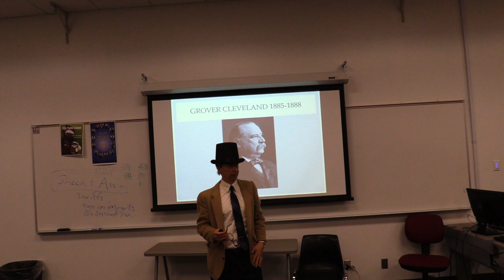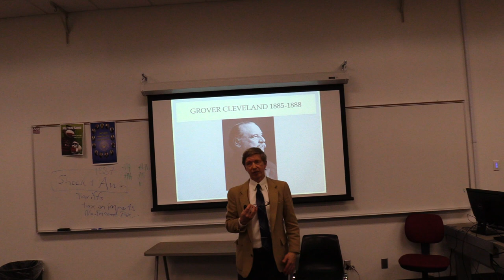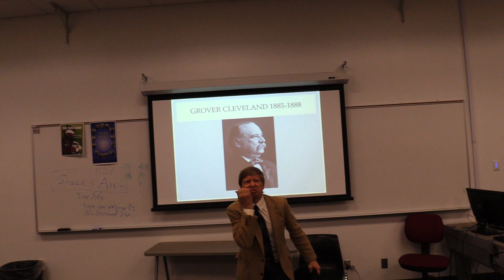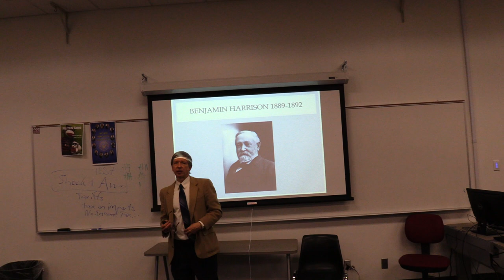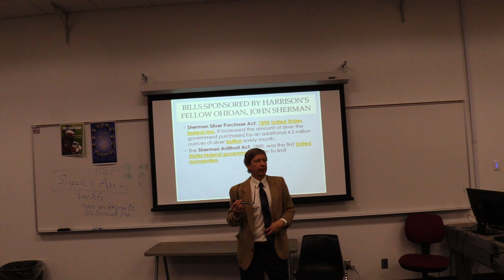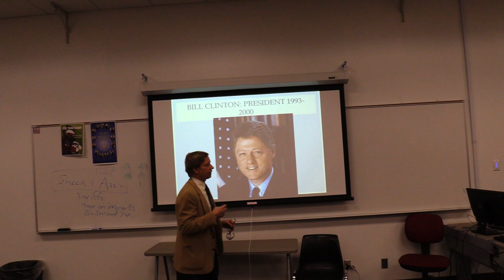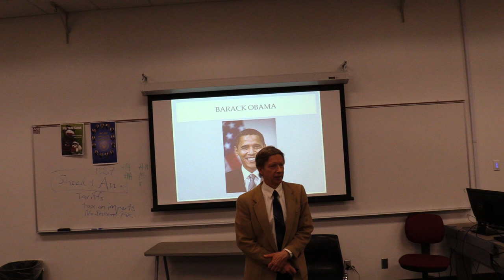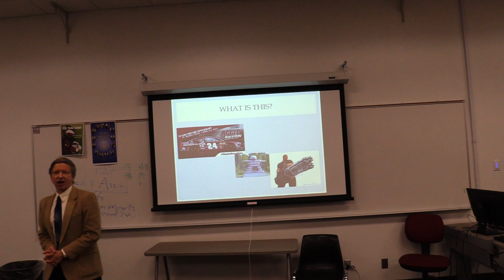Modern American History 1302 Lecture 2B Forgettable Presidents